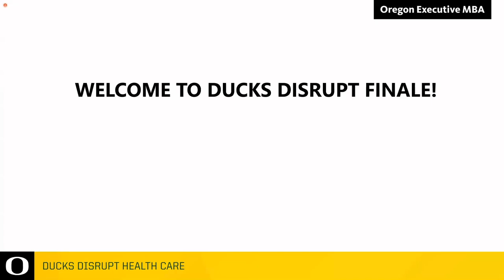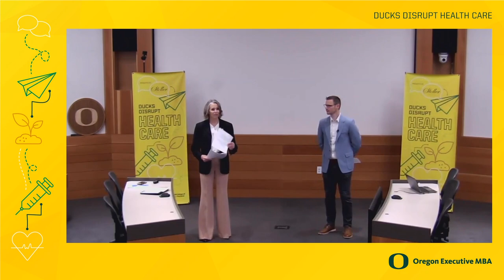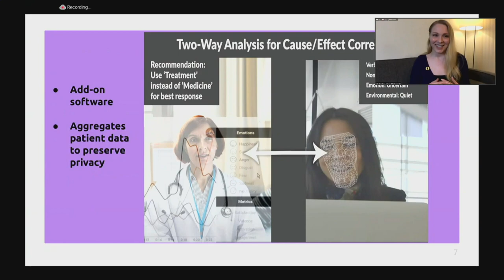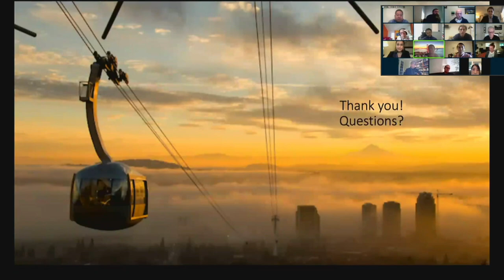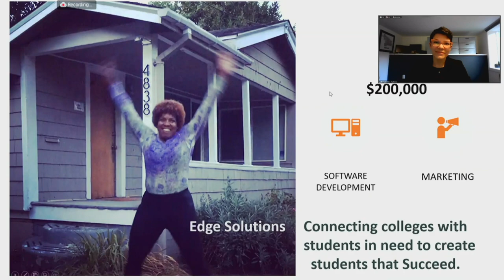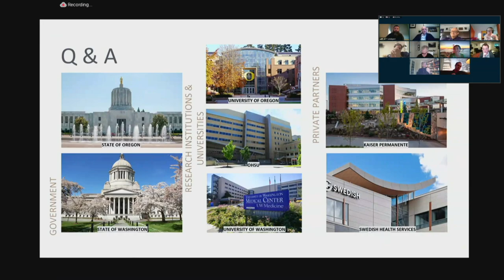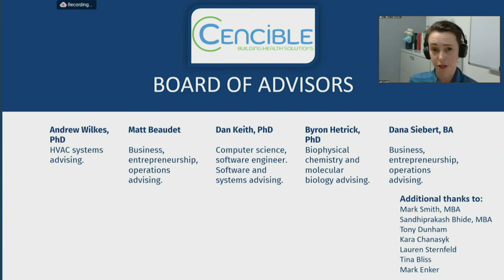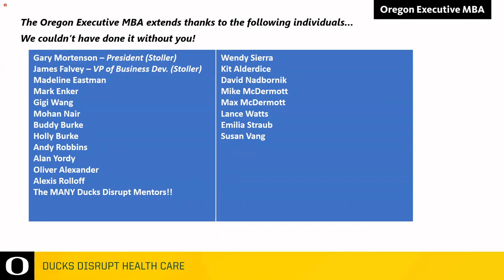Ducks Disrupt Health Care Virtual Finale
Six teams of the region's professionals came together online to pitch their solutions to significant healthcare challenges, to a panel of distinguished judges.